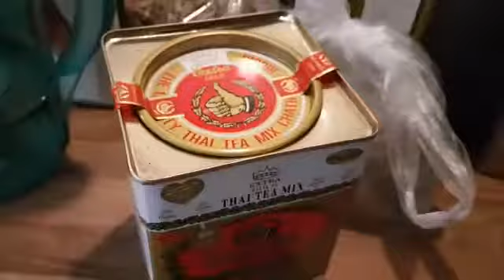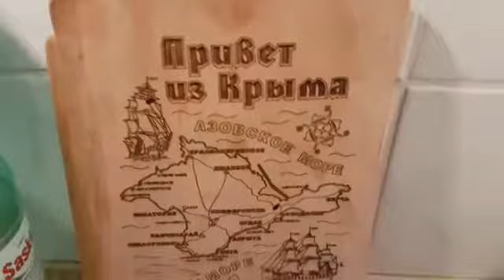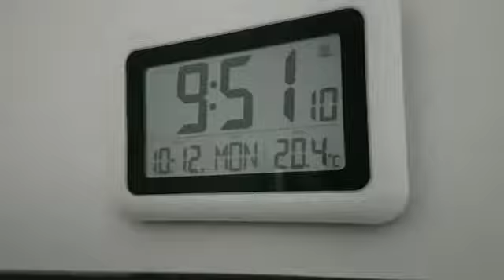Первый день в Германии после Thailand 10.12.2018.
Время в Германии на 6 часов отстает от времени в Таиланде
Kurs  na 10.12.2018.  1 € .- 37 Batt
С непривычки не хватает запахов готовящейся еды...
БАНГКОК: - Молодая девушка родом из провинци Isaan, вышедшая замуж за немца и уехавшая жить за границей, рассказала в Интернете, во что обернулись мечты о сказочной европейс
Seangpin торжествовала – наконец-то ее жизнь станет легкой, муж будет заботиться обо всех проблемах. Однако манящие мечты о беззаботном существовании разбила суровая реальность.
Как оказалось, стоимость проживания в Германии нельзя было даже сравнить со стоимостью жизни в Таиланде. Ушли те дни, когда девушка могла накормить свою семью сытным обедом, потратив на него лишь 1 000 бат.
В Германии Seangpin считает за счастье заплатить 5 000 – 6 000 бат за одну трапезу.
По словам девушки, ей приходится отказываться даже от небольшого пучка базилика, который стоит тут 200 бат.
Матери 4-х детей с каждым разом все сложнее находить способы заработка, чтобы позаботиться о себе и близких, однако девушка просто не может рассчитывать на то, что ее муж сможет покрыть все расходы.
И хотя видео набрало множество онлайн-просмотров и комментариев, большинство тайцев считает, что работать приходится везде – независимо от места жительства. Тем не менее, многие согласились, что в некоторых странах жизнь и вправду слишком дорогая.
Перевод Mark Fadeev для ivan-susan
Откуда: Bangkok
 1000 бат это 30 уэро. 1 кг мяса стоит от 5 уэро, зелень вообще копейки.. Так что не надо.. сигареты, то да 6-7 уэро за пачку, укровские или молдавские 1,5 уэро за пачку. Водка дороговато 5-10 Э, самогоноварение приветствуется. Пластилин 50 Э, коробка.v кой жизни: женщине приходится тяжело работать, чтобы выжить.

 листва и запах прохладного ветра...